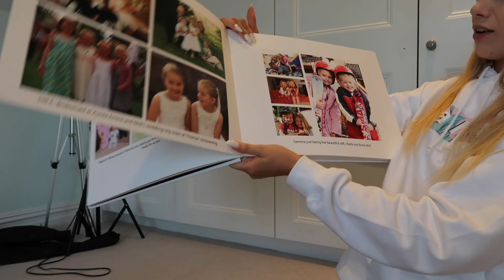WHAT I GOT FOR MY 18TH BIRTHDAY HAUL 2019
Hey angels!

as you know I just turned 18 so thought I'd show you all what I got for my 18th birthday 2019 and do a bit of a birthday presents haul!

*not trying to brag its just for the people who asked!*

Gem xxx

[4,251]